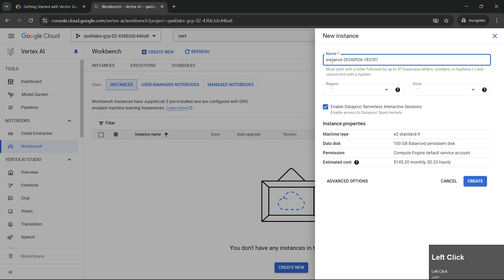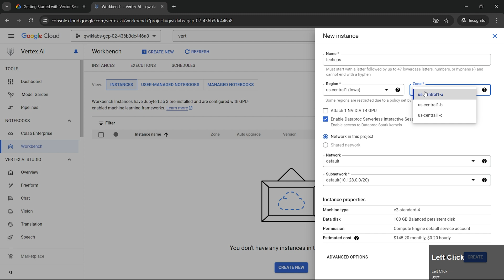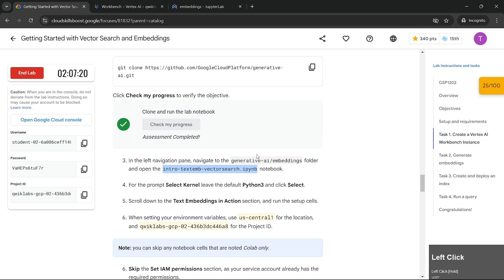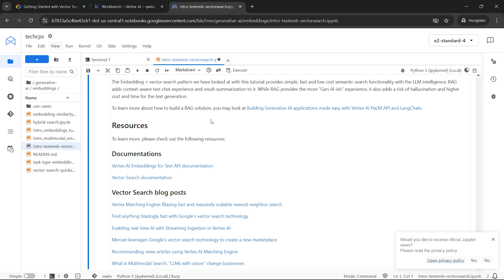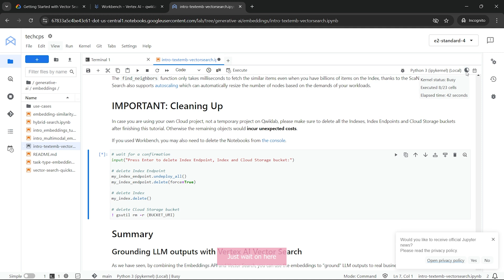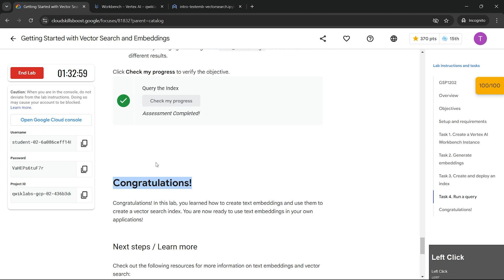Getting Started with Vector Search and Embeddings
Hello and Welcome to Google Cloud Qwiklabs Solution Tutorials. In this video I'll give the solution for this lab [SEP! 2024] Getting Started with Vector Search and Embeddings | GSP1202 | qwiklabs | Coursera Short-trick The Arcade 2024